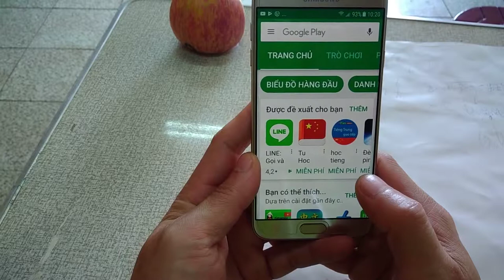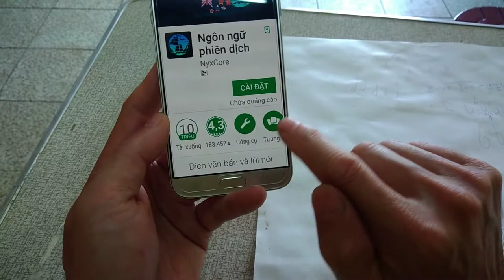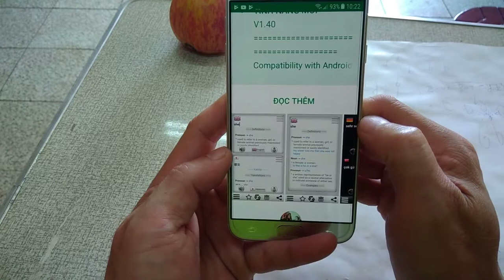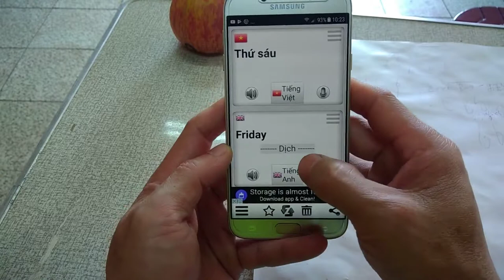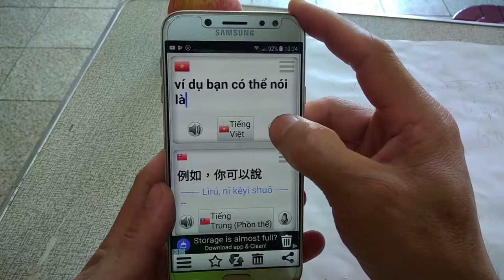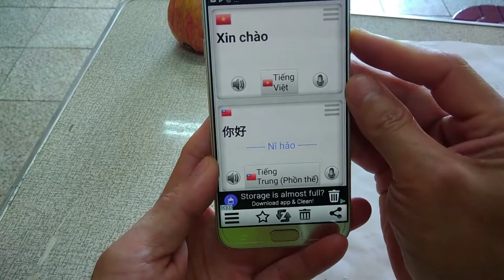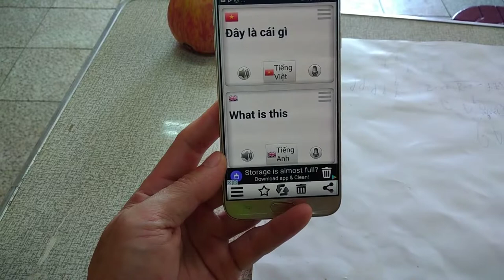Hướng dẫn sử dụng phần mềm dịch ngoại ngữ trên điện thoại smartphone